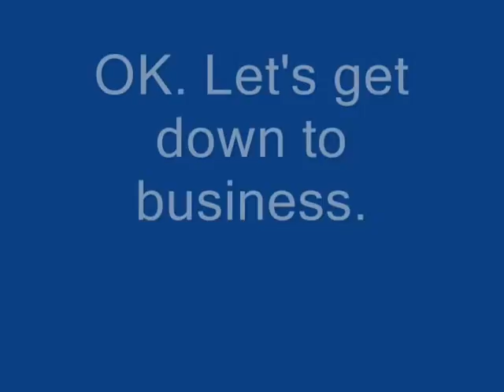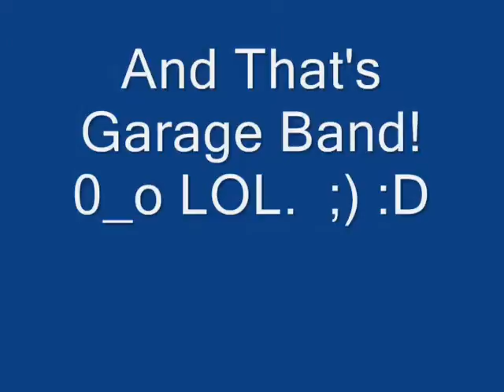Harry and Jeff write a song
Simple song we wrote in about an hour.  Bubble gum techno meets hard rock, lol.